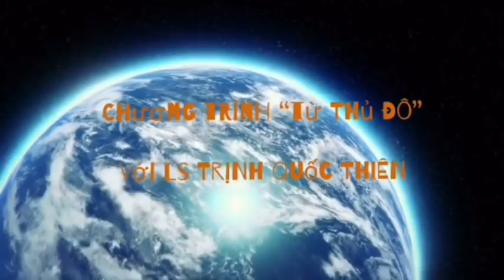26-8/Cô đào phim khiêu dâm thắng kiện-"Khách làng chơi” Donald Trump phải trả luật sư phí 44100 đô !